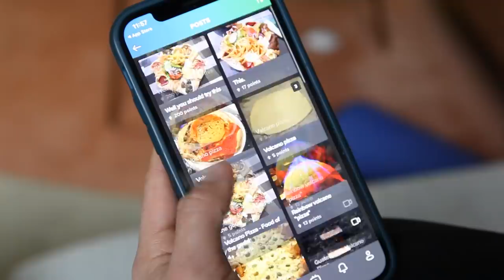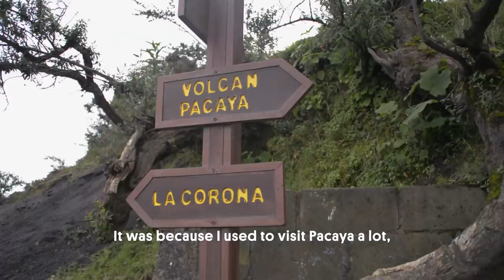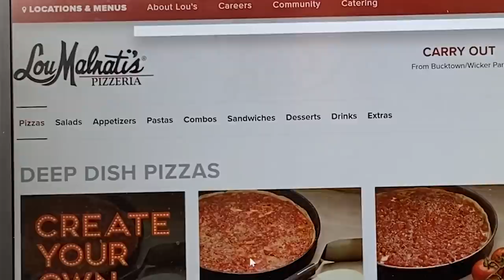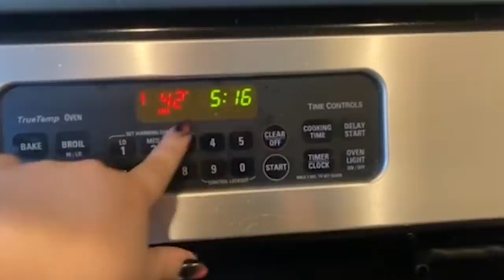Filming with a Man Making Pizza on a Volcano 🇬🇹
In this 2-part pizza episode we travel to Guatemala to see a man making pizza on an active volcano and then, we get a bit more realistic and have a little pizza party with everyone!

If wanna have David's pizza you can check him out

Filming Credits:
Videographer: Luis Sanchez Diaz
Editing: David Yim
Translations: Daniel Gonzalez
Submissions from: Tarryn, Alisha, James, Divya, Esther, Surabhi, Sabrina, Jean, Jess, Emmy, Gabrielle and Patrick.

Thank you to Ooni for sending me the Karu 16 inch wood fire pizza oven, I am obsessed and will be making pizzas there from now on.

Ooni Karu 16 is the first and only pizza oven to be ‘Recommended for Domestic Use’ by the Associazione Verace Pizza Napoletana, the acclaimed international authority on true Neapolitan pizza. It heats to 950°F (500°C) in just 15 minutes and fires out 16" pizzas, breads, cast iron dishes and more. You can use wood, charcoal, or gas using the Ooni Karu 16 gas burner (sold separately).

00:00 Intro
00:20 Finding the Story
00:45 Meet Luis the Filmmaker
01:14 Volcano Pizza Story
04:54 Community Pizza Party
08:52 Making Clam Pizza
10:20 Ooni Wood Fire Pizza Oven
11:20 Trying Clam Pizza
12:03 Everyone Eats Pizza Together!

Ticket to Ride
7 Wonders

Beryl Shereshewsky
115 East 34th Street FRNT 1